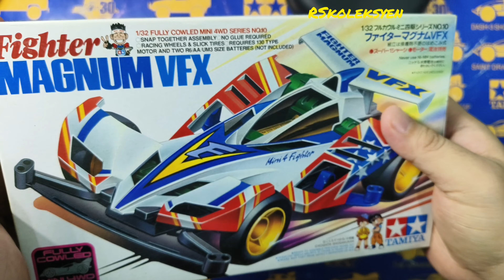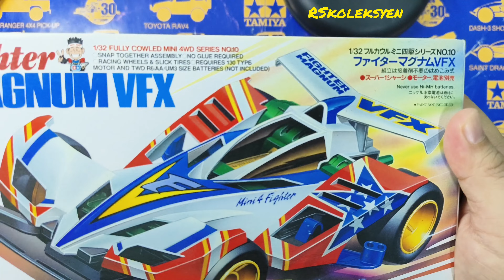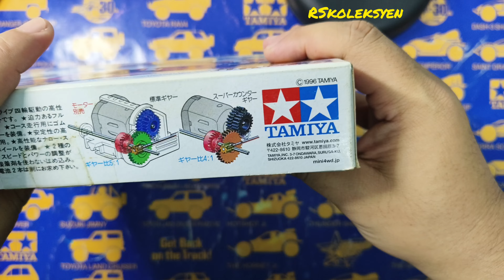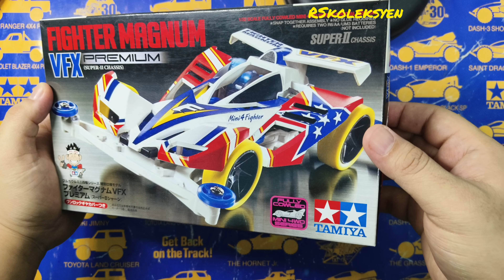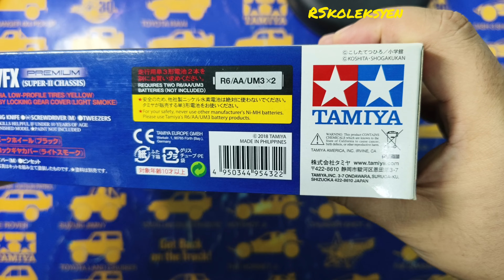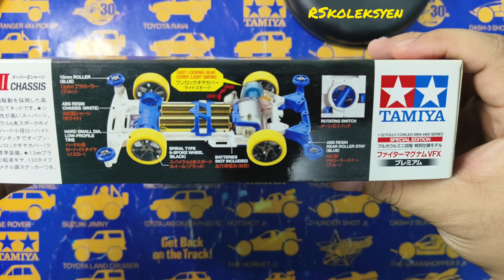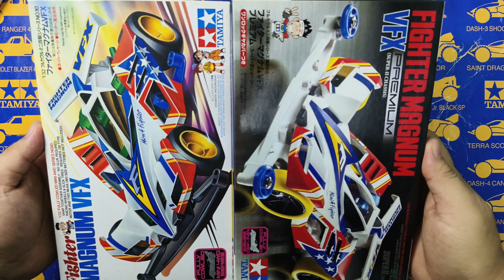Fighter Magnum VFX | Vintage Super 1 & Premium Super II chassis